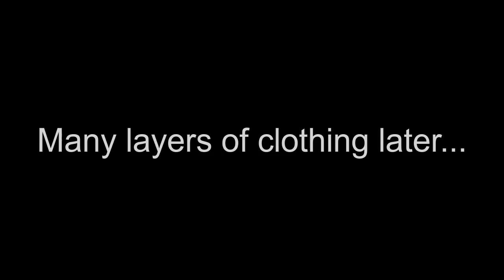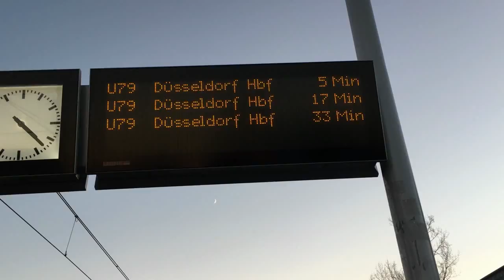Germany Vlog #6 - Christmas Market (Weihnachtsmarkt)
Happy 2017! As we all head back to our busy lives after the holidays, here is a video that serves as a reminder of the holiday spirit - a trip to a German Christmas market.